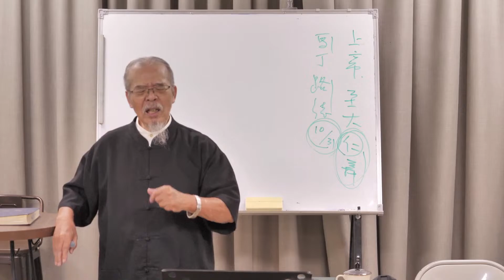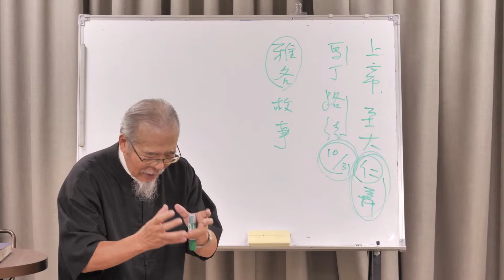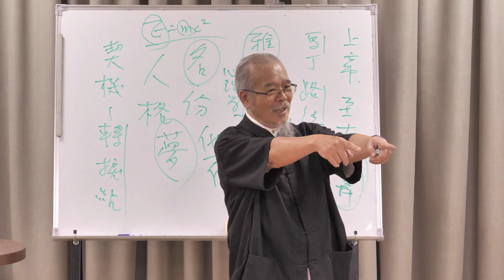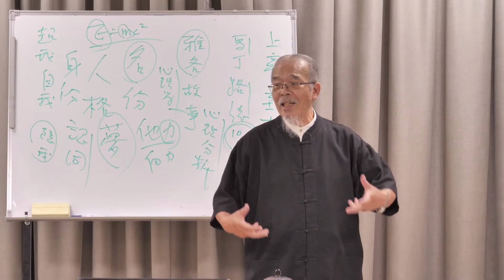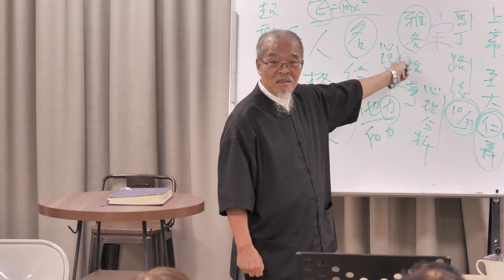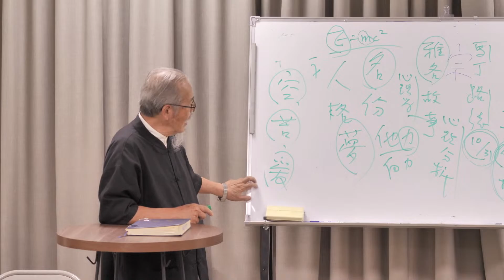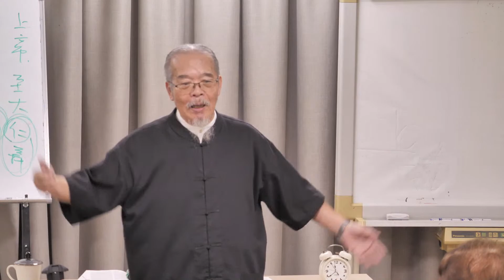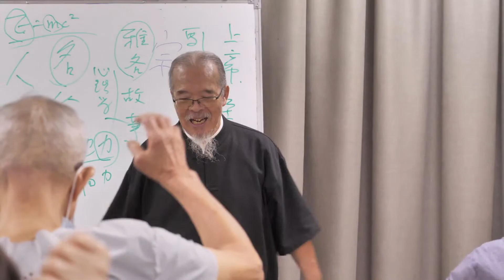20231101 松年牧區釋經／創世紀35章 / 冬聰凜牧師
★ 分段時間戳記

00:40  創世記 第35章
1:01:26    詩歌 那雙看不見的手

★ 支持我們讓更多人經歷愛、喜樂、自由、平安！